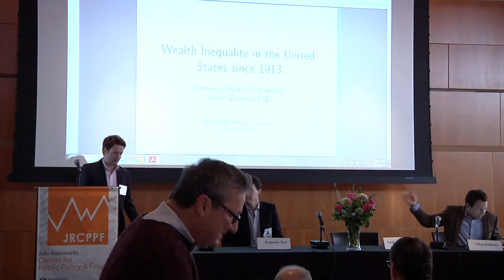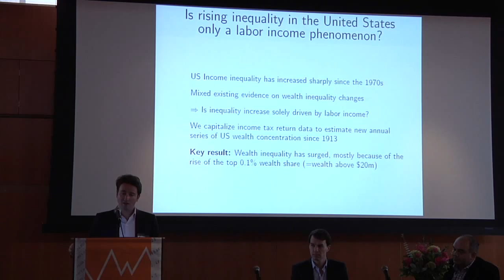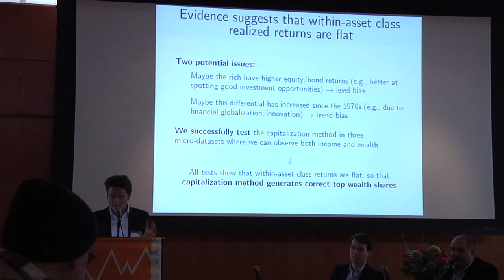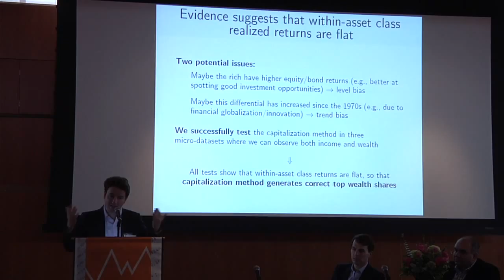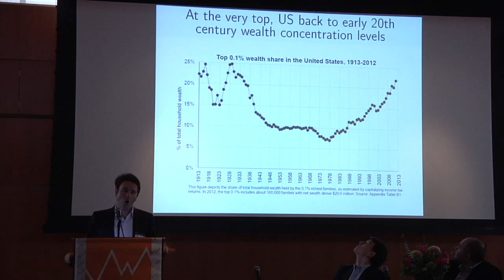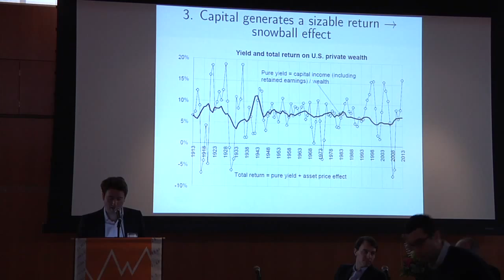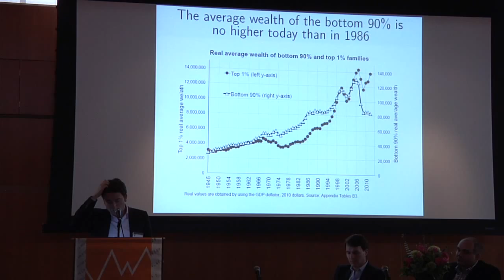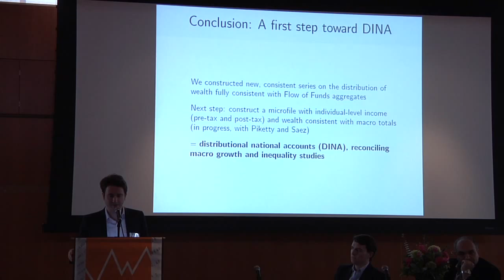JRCPPF 2015 Conference: "Wealth Inequality in the US Since 1913," Gabriel Zucman